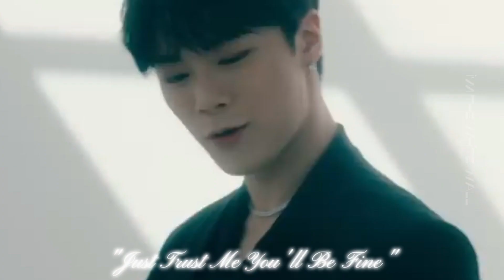You are my Chicago, Bin-ah!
Life is not predictable for things can take a turn without one noticing. My dalkong, you've always suffered due to over working yourself by that company of yours. I'm kinda happy that you got to free yourself. I wish someone was there to save you from your sudden attack...Well wishing for you to be back would be like wishing for the stars to shine in the ocean. I miss you, I miss your eye smiles, your laughs, your lives, everything about you. I hope you are resting in peace, along with your stars, my moon♡